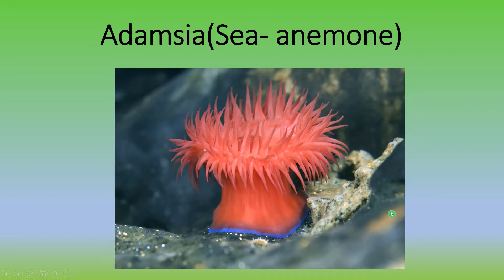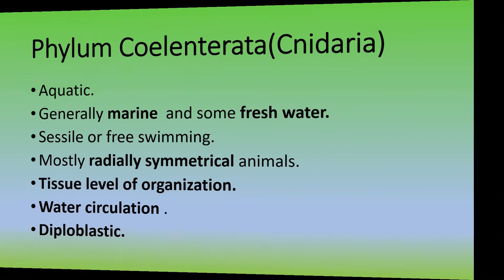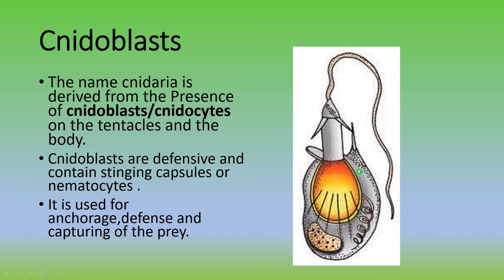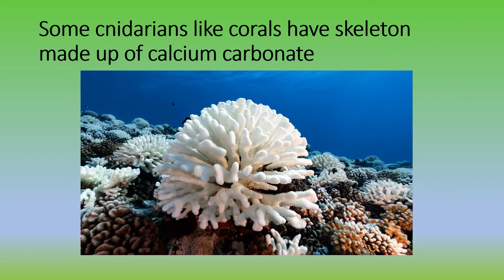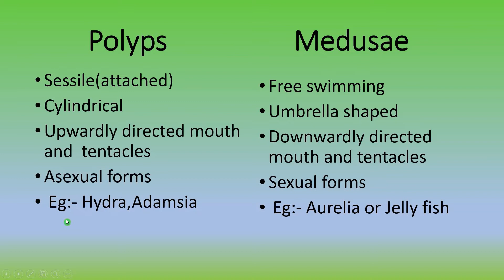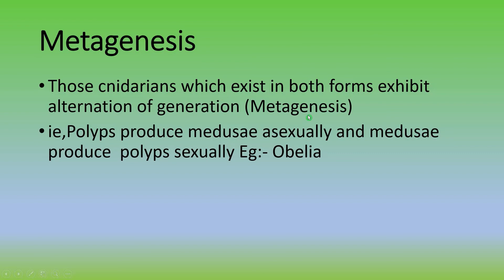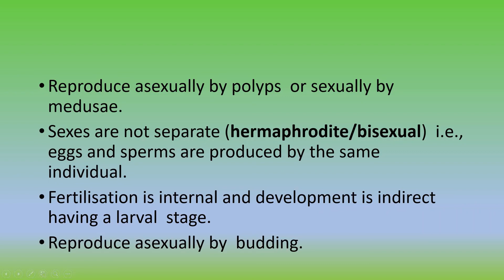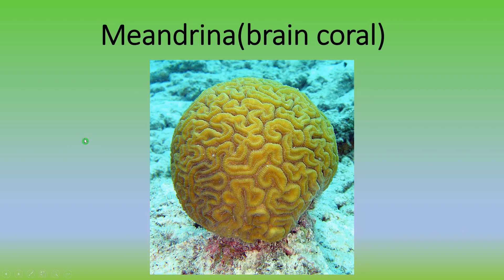Animal kingdom -8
Coelenterata/Cnidaria